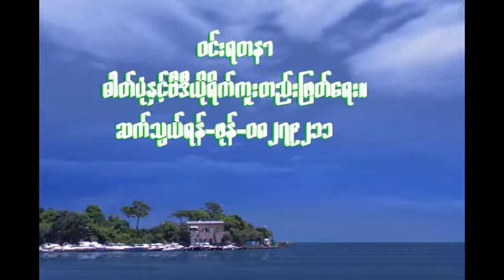101010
ko min min